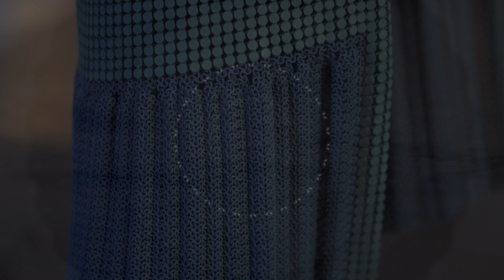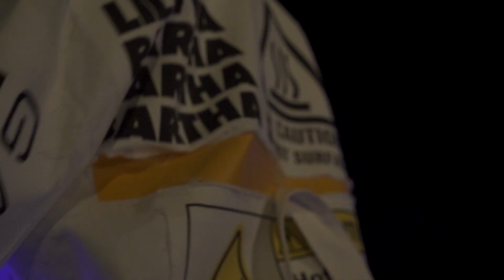AWOW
A brand new addition has been introduced to IoTWeek2019 - an "IoT Art & Society" track. On this note, we are pleased to present a unique performance from @AWOW Aarhus Walks on Water, that you can experience with an IoT Week ticket on Thursday night, the 20th of June!